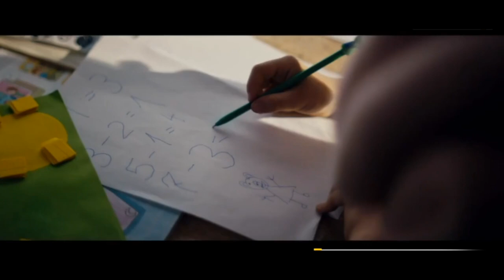Telewizja czy internet? Czyli ocena reportażu z 28 Sierpnia (manipulacje T\/N)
ROZWIŃ OPIS
UWAGA: materiały zawarte w filmie zostały wykorzystane na mocy artykułu 29 czyli Prawie Cytatu (Ustawa o prawie autorskim i prawach pokrewnych)

ZAPRASZAM WAS NA  2 SERWERY DISCORD

WYCZEKUJCIE KOLEJNYCH FILMIKÓW